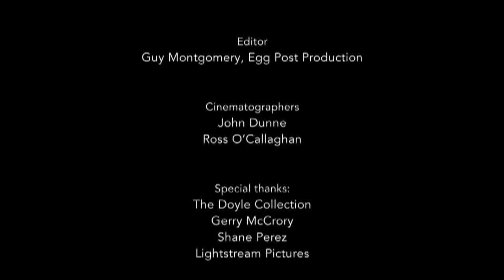Sailing to Byzantium read by Dermot Crowley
US-Ireland Alliance WB Yeats poetry project.  Dermot Crowley reads Sailing to Byzantium.  This may only be used with the permission of the US-Ireland Alliance.